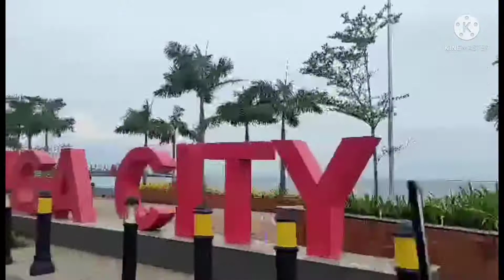CAWA-CAWA BOULEVARD (Zamboanga City) | Awixada TV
HOLA! Bienvenidos en este AwixadaTV. I really miss my beloved hometown ZamboangaCity. Cawa-Cawa is one of the beautiful tourist spot to see in this city. How I wish that I could go to this beautiful place again.